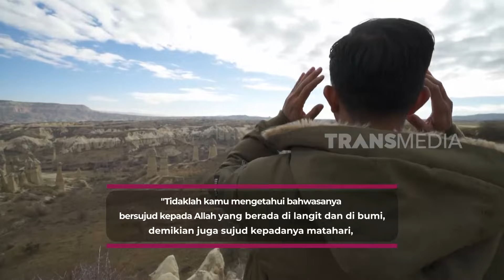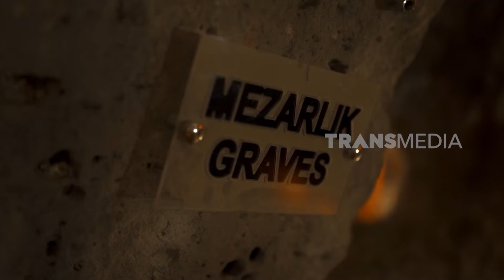Tampung 20.000 Jiwa, Menelusuri Kota Bawah Tanah Terbesar Di Dunia| JEJAK ALQURAN (13/04/24) Part 2